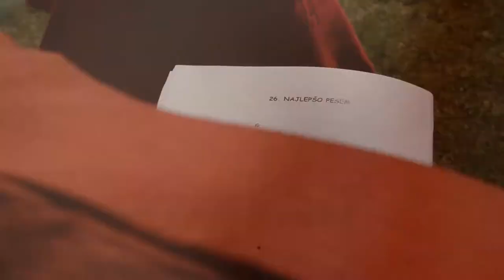Oratorij Sežana-Povir 2020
Povzetni video oratorija Sežana - Povir 2020

Edit: Dominik Uršič
Kamera: Marko Pleterski